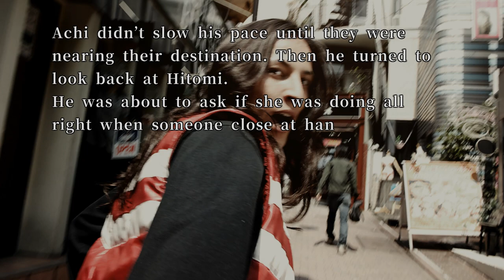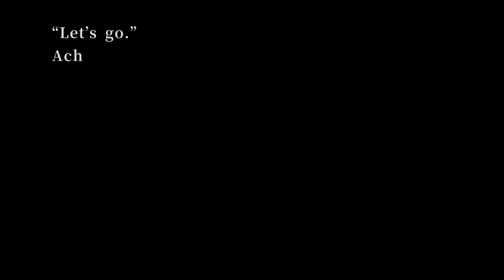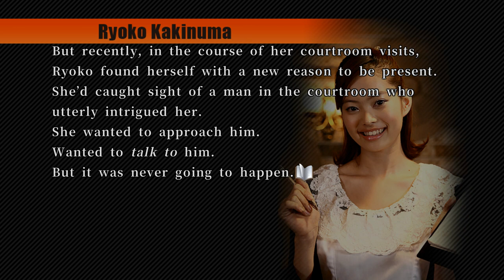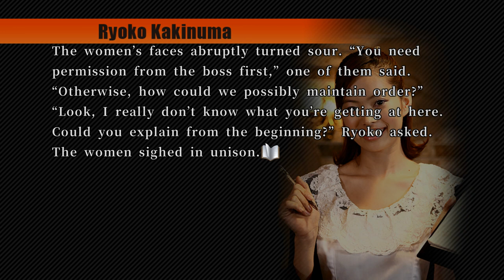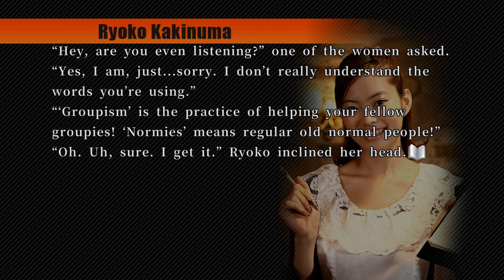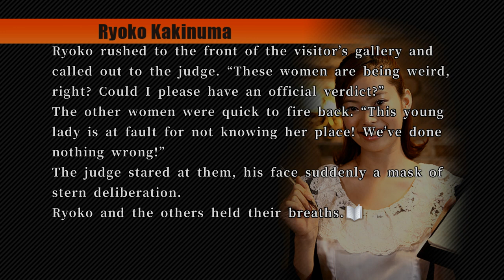428 Shibuya Scramble Walkthrough Part 161 -SPECIAL EPISODE 15- (No Commentary)